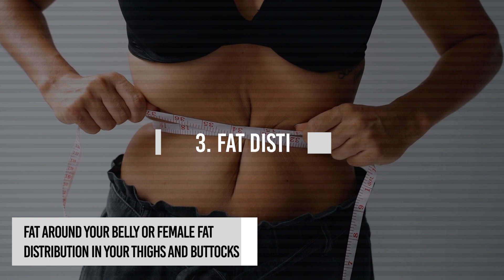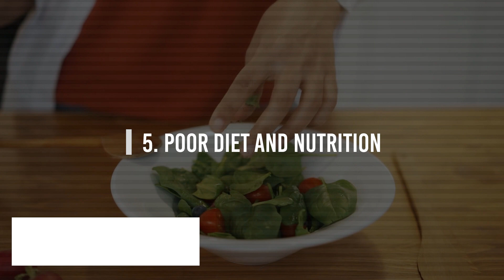How To Know If I Have Low Testosterone Levels? [Causes & Effects]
Here is a video that tells you the causes and effects of low testosterone, so that you know if you are causing your own low testosterone levels as well as the effects of having low testosterones! It is definitely not a good sign for men to have low levels of testosterones and sometimes we don't even know why and how it is affecting our lives. So watch this video if you are wondering if you have low testosterone levels as well as the reasons for low testosterone!